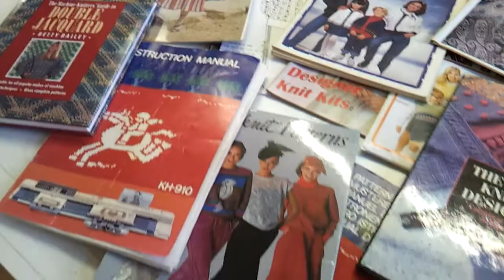Lots of machine knitting books and 80's magazines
At Nottingham Hackspace there are loads of books to study machine knit.